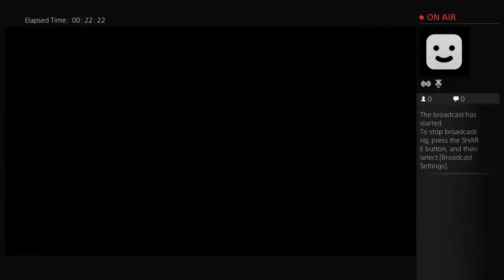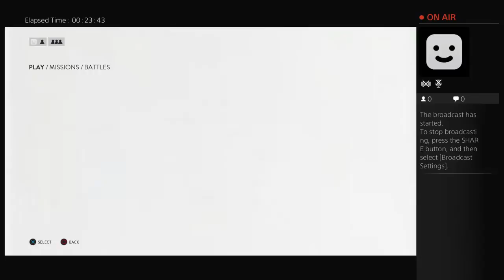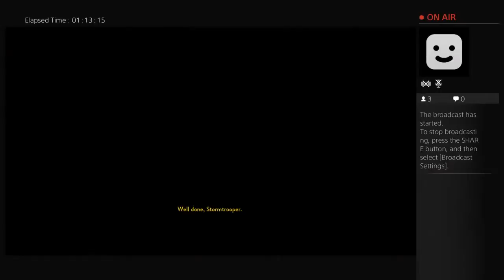Copy of NerdMachine plays Star Wars Battlefront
Nerdy reactions to trailers and anything pop culture!!